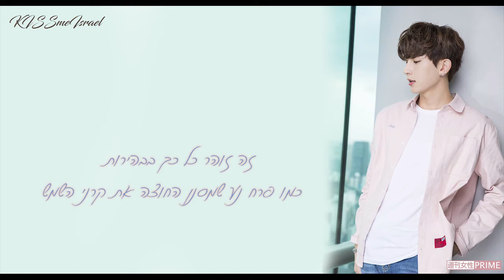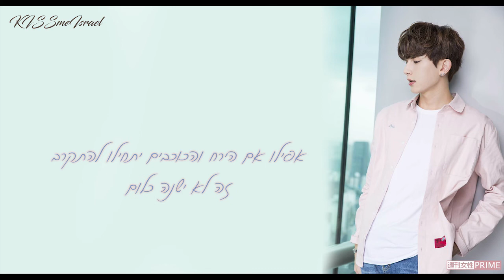Lee Kiseop (U-KISS) - Spring love HEB SUB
written and composed by Lee Kiseop